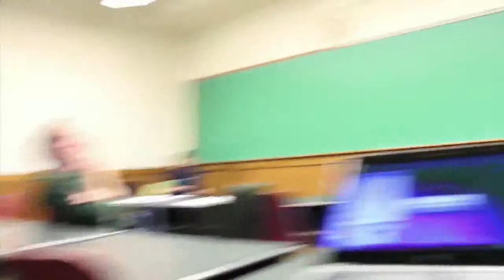SAGE Conference 2012: Creating a Healthy and Energy-friendly Housing stock in Worcester